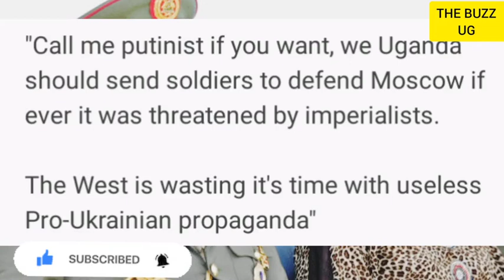Uganda will send troops to Moscow to defend Russia against Ukraine - Gen Muhoozi confirms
Gen Muhoozi.K warning to America, Uganda ready to send troops to Moscow😳